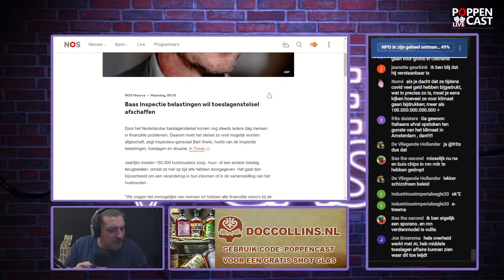Is niet meer jouw Geld!